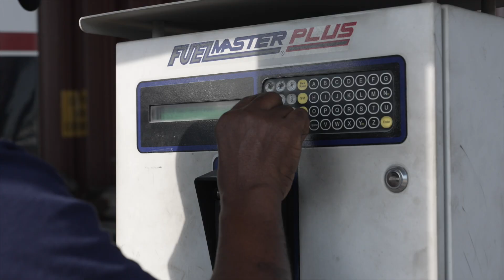Walts Drive-A-Way promo